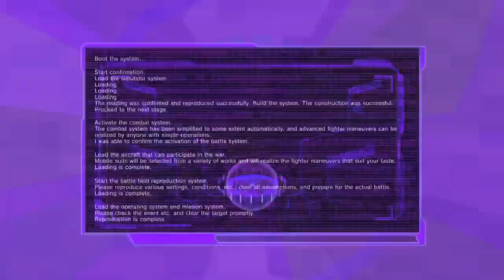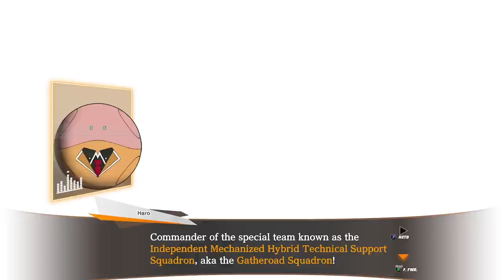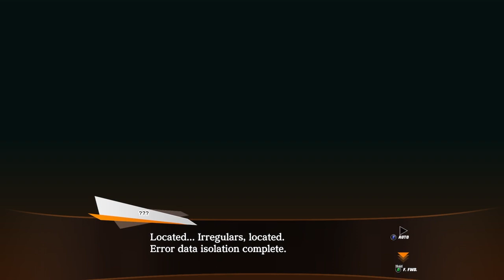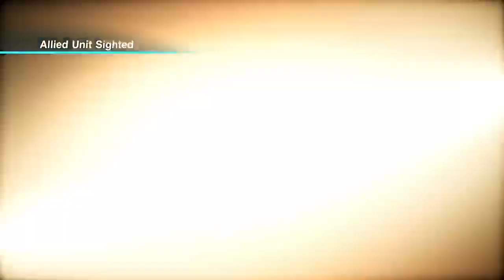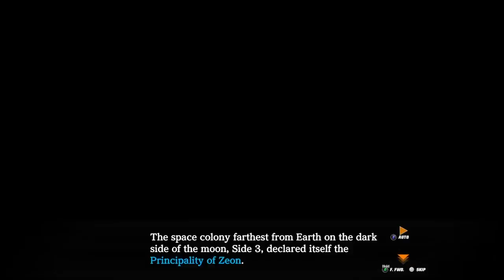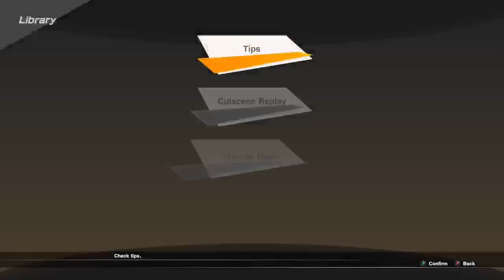It time to mobilize the gundam for the mission! SD Gundam Battle Alliance Part 1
Trying SD Gundam Alliance for the first time. I took a little while to understand the controls -- Watch live